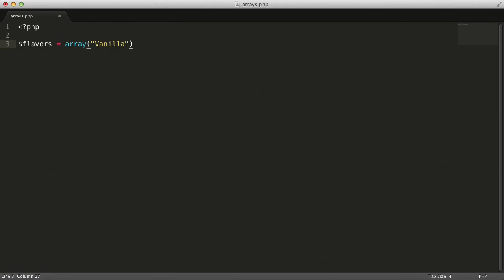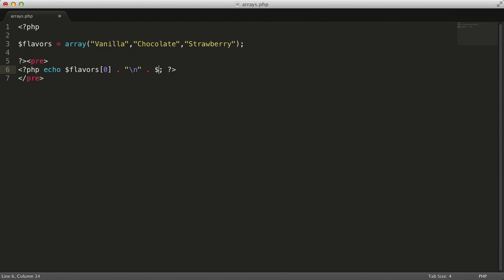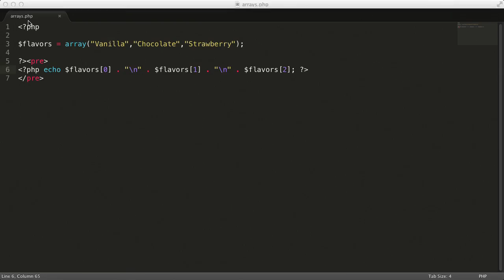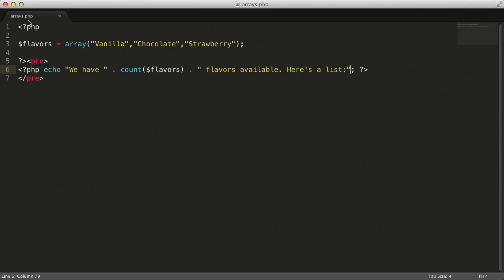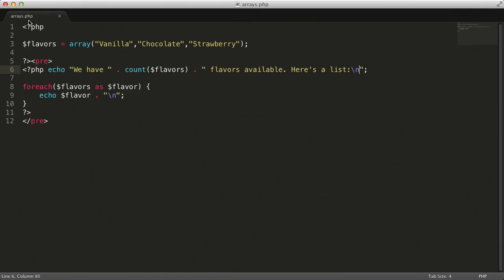php tutorials for beginners introduction arrays in php_idrees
php tutorials for beginners. introduction arrays in php